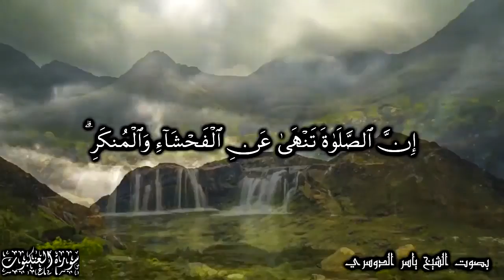اتل ما أوحي إليك من الكتاب وأقم الصلاة إن الصلاة تنهى عن الفحشاء والمنكر